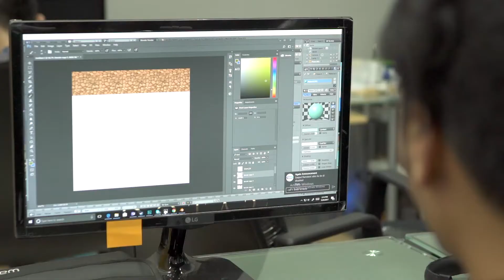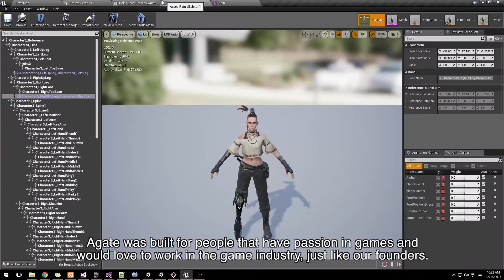How Agate is Helping to Establish World's Happiness (subbed)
We are a squad of people who--not only has a great amount of love to play games, but also to create lots of it. For us, "Live the Fun Way" isn't merely a slogan.